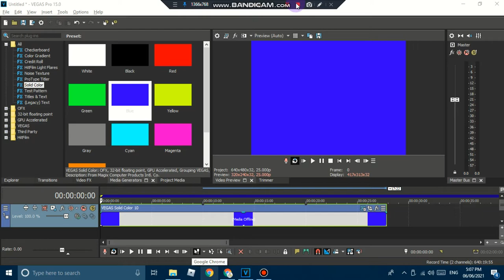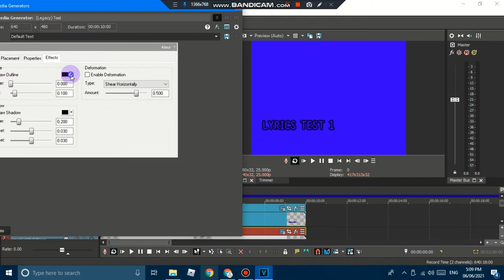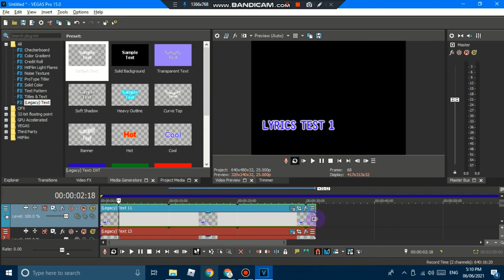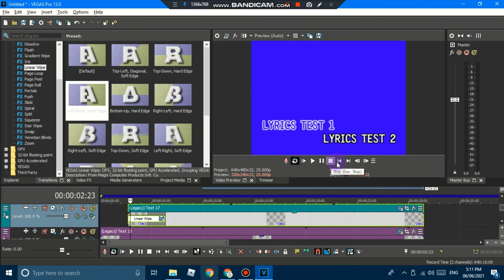How To Make Lyrics Text And Linear Wipe In Vegas Pro 15.0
She Making Like It To Lyrics Text

DON'T OWN

Don't Disliked